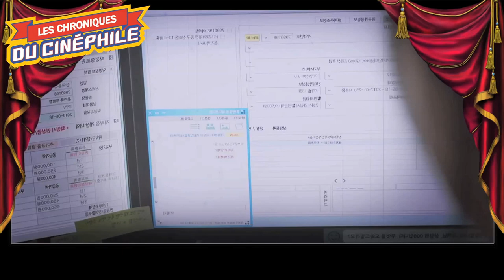LCDC - About Kim Sohee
Chronique critique sur la sortie d'un thriller qui détonne dans son genre, un film qui se veut avant tout être une profonde réflexion, autour de la jeunesse coréenne, et de sa place dans le monde du travail, "About Kim Sohee"